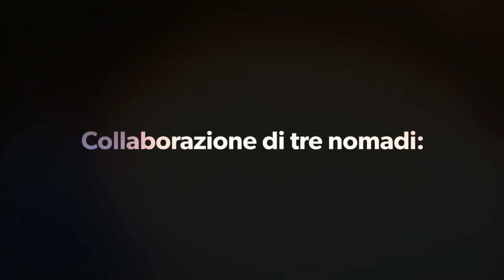Etna Therapy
Progetto nato dall’incontro di tre anime nomadi.